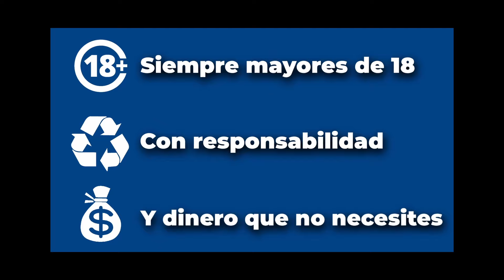✅COMO ATACAR INFERNO EN CS2 | ATAQUE PERFECTO INFERNO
En este video te enseño a como atacar INFERNO en CS2 de la forma correcta, como ganar banana y apartamentos, utilidad para entrar a cada site, plantes de la bomba y estrategias a seguir para poder ganar mas rondas en INFERNO de CS2.

*PRÓXIMO VIDEO*
- DEFENSA DUST 2= 1
- DEFENSA ANCIENT= 2

✅Deposita en KEYDROP con CÓDIGO: "TODO" y obtén un 10% de BONUS EXTRA en tu deposito y 0'50€ para NUEVOS USUARIOS + 500$ DE SORTEO PARA DEPOSITANTES!
(siempre con responsabilidad y mayores de 18 años)

Like y Sub si te ha gustado 🤑

🔥CAPITULOS🔥

00:00 - INTRO
00:30 - IMPORTANCIA DE BANANA Y APS
01:58 - PATROCINADOR
02:34 - GANAR BANANA Y APS
07:00 - BOMBA DE A
09:23 - BOMBA DE B
11:50 - ESTRATEGIAS INFERNO
15:22 - VOTACIÓN PRÓXIMO VIDEO